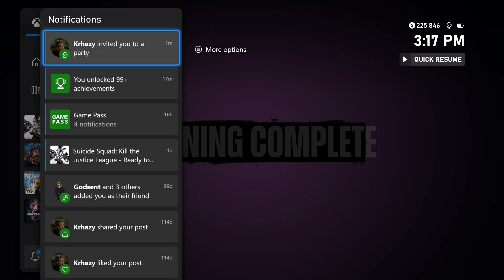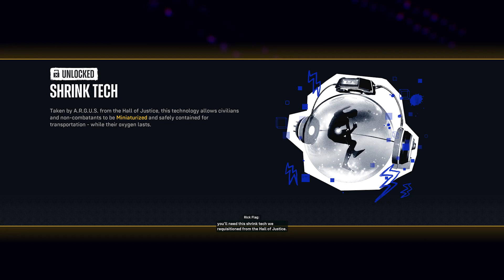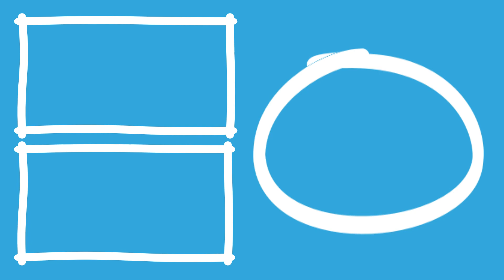The Suicide Squad Kill The Justice League (Part 4) - Gizmo